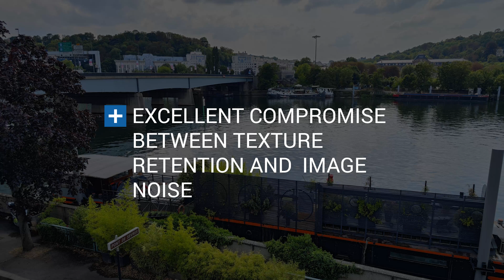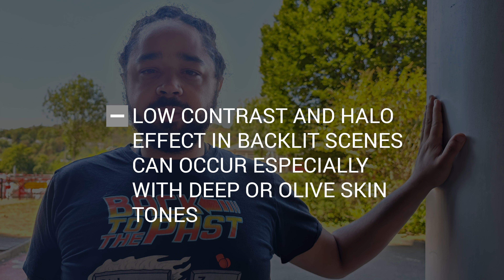Xiaomi 12S Ultra Camera Score Summary | DXOMARK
Featuring some great assets, notably with strong specifications and a special emphasis put on design and camera performance, and introducing a partnership with Leica, the Xiaomi 12S Ultra bet on impressive camera experience in the Ultra-Premium segment.

How does this smartphone perform in our tests in Camera?

Here are sample test materials, pros and cons of the device, and the basic info you need to get you a glimpse of some of its strengths and weaknesses and see how it did in the our smartphone rankings.

0:00 Intro
0:07 Camera Score
0:33 Photo modes
01:17 Pros
02:20 Cons
03:33 Recap